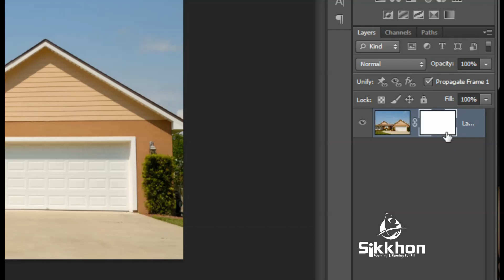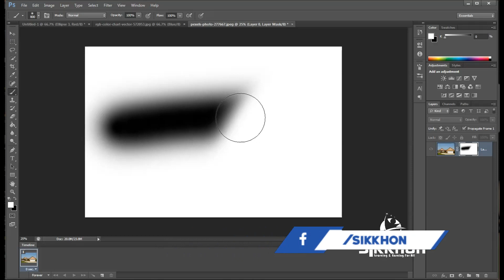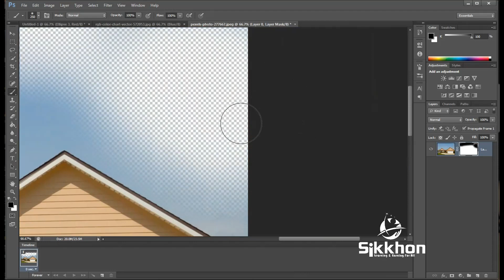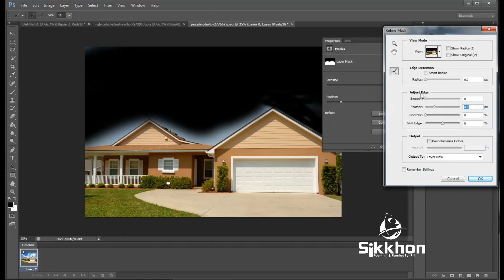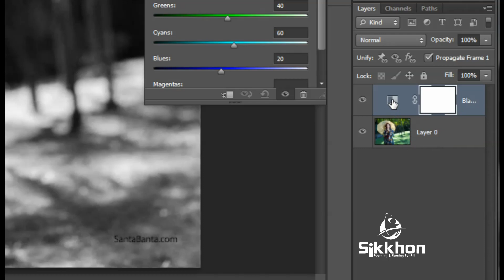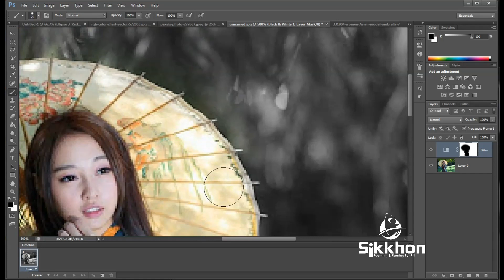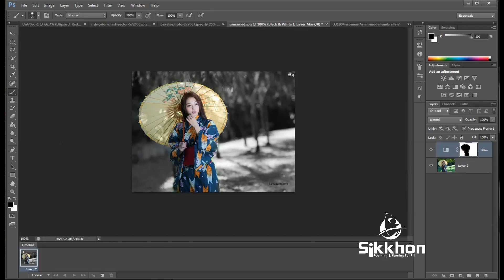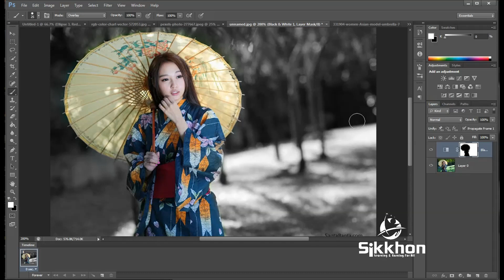23 - Masking in photoshop, How to Use Photoshop Layer Masks | photoshop Bangla tutorial | Sikkhon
Learn how to use masks in Photoshop,  Photoshop  Layer Mask

Do you want to cut out hair background from your photos?in today’s Photoshop tutorial I’ll show you some advanced techniques for cut out hair background even difficult to select.
Sometimes you need to change the background in your photo, and that can be tricky with tiny strands of hair. you can easily   Selecting Hair with Refine Edge in Photoshop.

Learn Photoshop with hundreds of free Photoshop tutorials, all written with beginners in mind. From Photoshop basics to photo retouching, photo effect, image croping, background remove, text effect, logo design and more.

** Sikkhon is an online learning and earning platform for all. **

✔️ MS Word Full Course Bangla

ভিডিও গুলো ফেসবুকে শেয়ার করে অন্যদেরও দেখার সুযোগ করে দিবেন | আশা করি আমার চ্যানেলটির সাথেই থাকবেন |

masking in photoshop, How to Use Layer Masks Photoshop,
masking in photoshop,
Use masks to hide layers in Photoshop,
Make your first layer mask ,
Understanding Layer Masks In Photoshop,
Clipping Masks In Photoshop,
How to Create a Layer Mask in Photoshop,
How To Use Photoshop Masks,
types of masking in photoshop,
masking in photoshop cc,
layer mask photoshop cs6,
photoshop masking techniques,
clipping mask in photoshop,
how to paint on a layer mask in photoshop,